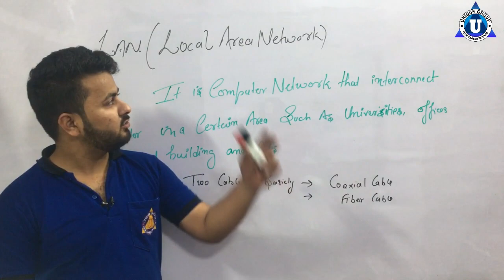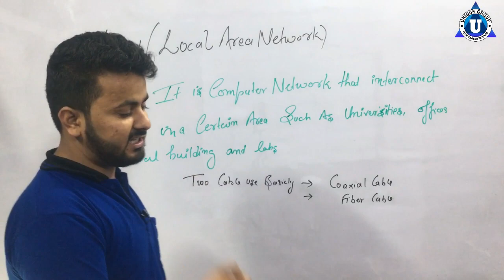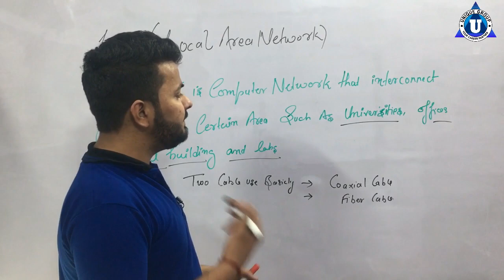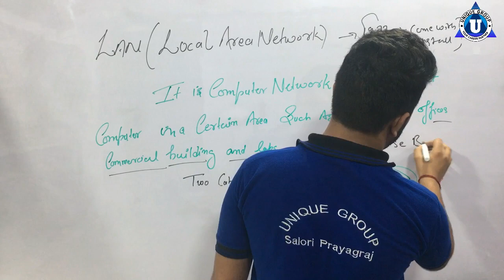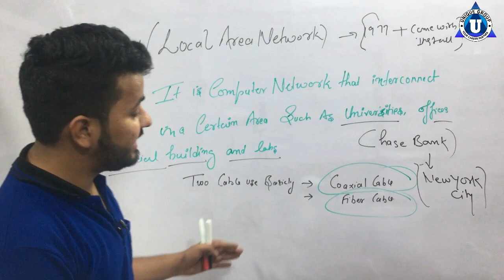What is LAN cable || How to Connect Two Computers and share files using Lan Cable || complete detail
unique online guru,ratnakar,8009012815,ashutosh,unique computer institute,What Ethernet Cable to Use? Cat5? Cat6? Cat7? Explained in Hindi,How to Connect Two Computers and share files using Lan Cable ? 2 Computer ko connect kaise kre hindi,How to Make Lan Cable or Network Patch Cable Just 18 Rs...,How to make RJ45 connector cable/Ethernet Cable/LAN Cable Crimping,How to Set Up a LAN Network | Internet Setup,PS4 How to use and Connect to LAN Cable NEW!